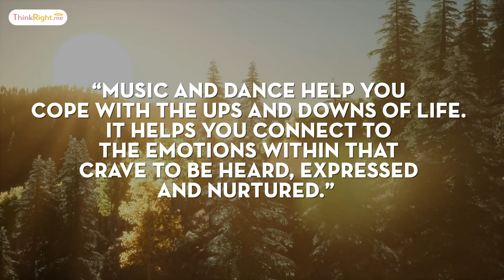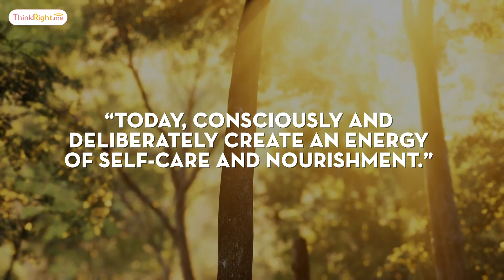7 Morning Zen Quotes For Emotional Health And Personal Growth